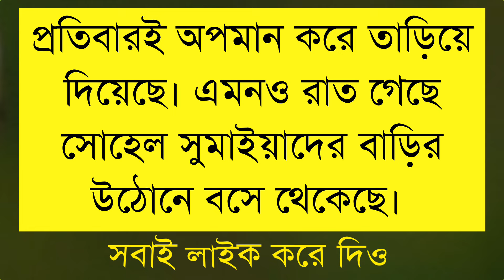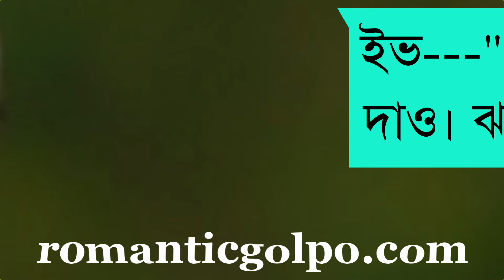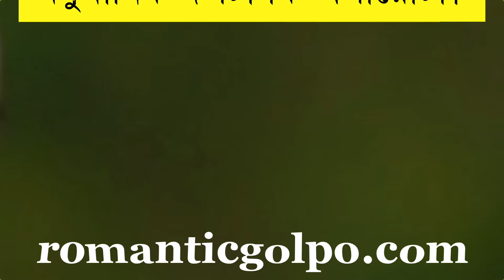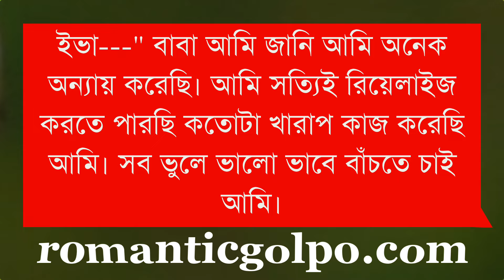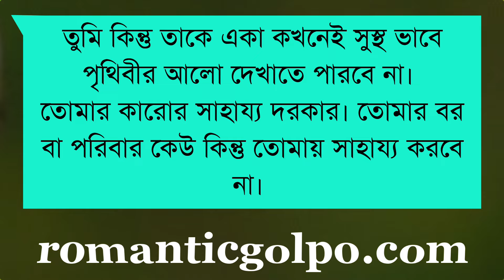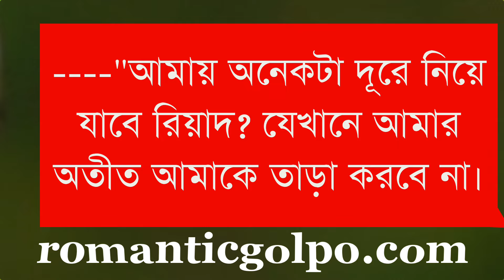দুঃখবিলাসী || পর্ব ২ || তানিশা সুলতানা || Bangla Love Story || Romantic Golpo